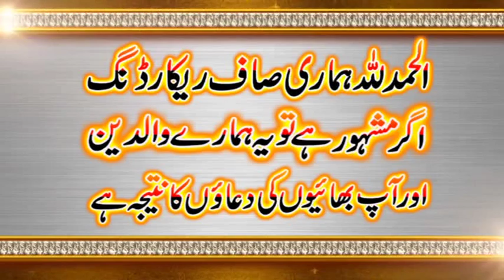Molana Akram Shakir 27-10-2019